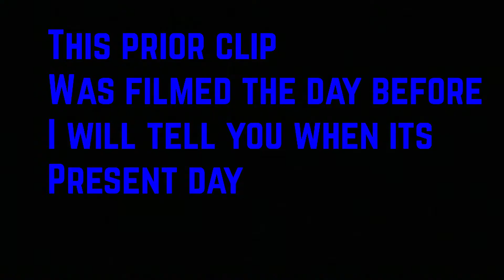JL 4 (best consecutives plus neck on cody)